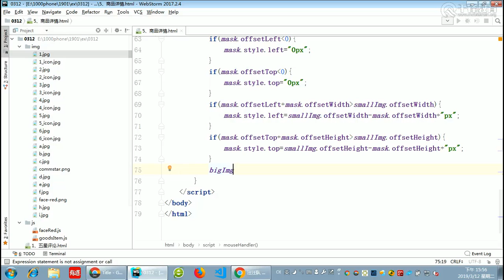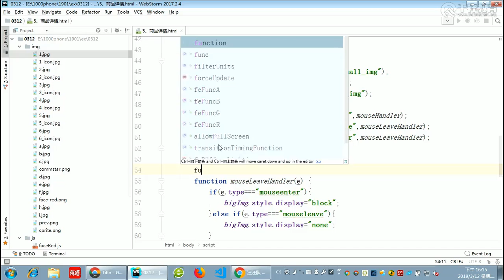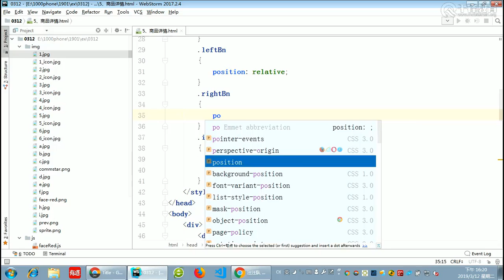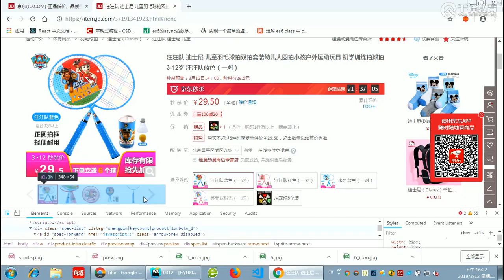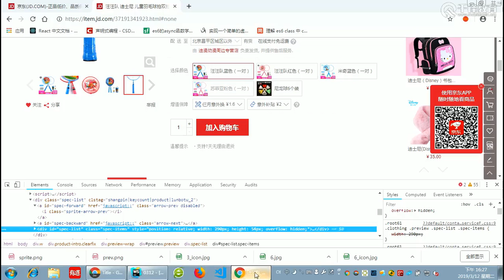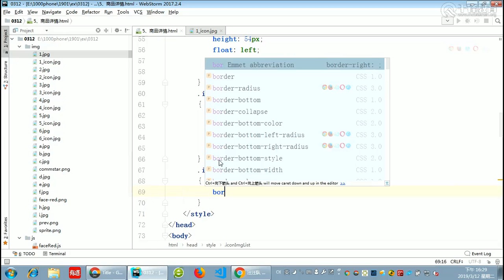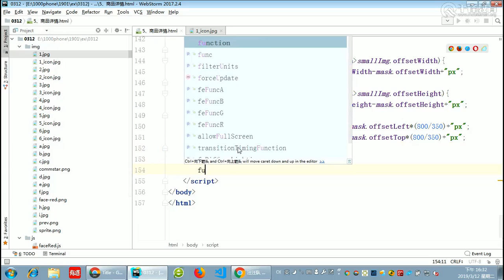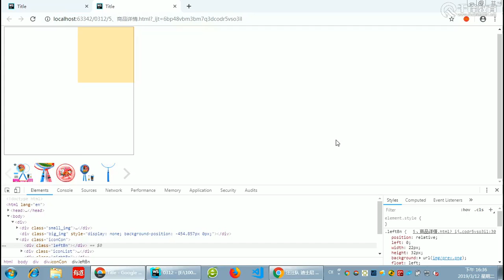千锋Web前端教程：第173集 商品展示2